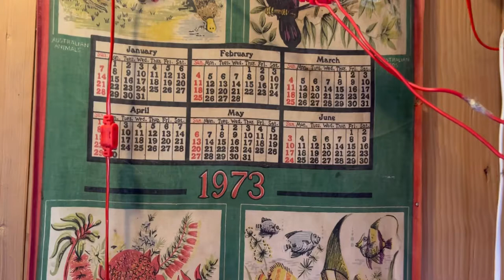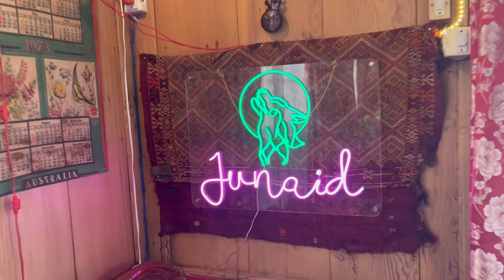Best Budget Houseboat in Dal lake Srinagar | Houseboat Rate in Kashmir | Houseboat in Kashmir Vlogs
This was the best houseboat experience. We heard from others about their experience and then we could sense our boathouse was much better, cleaner and cheaper than theirs. So in this video, we will give you a complete tour of the houseboat, we will also talk about the houseboat rate in Kashmir, and also give you all the required details about the boathouse.

According to our experience, this was the best budget houseboat in dal lake Srinagar, if you compare it with the amenities and room sizes. So this particular boathouse is absolutely value for money. Not only the boathouse but also the family who owns this boathouse is even more amazing.